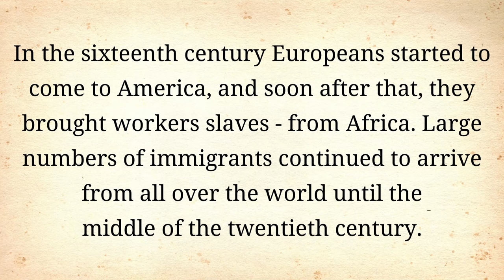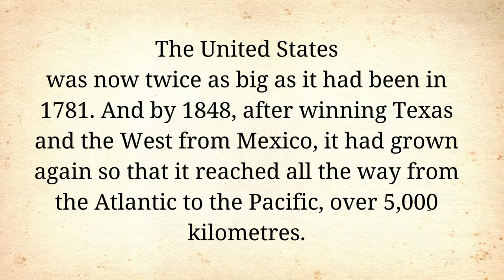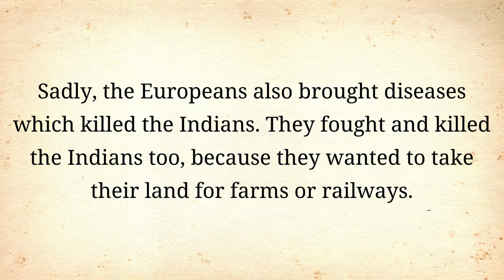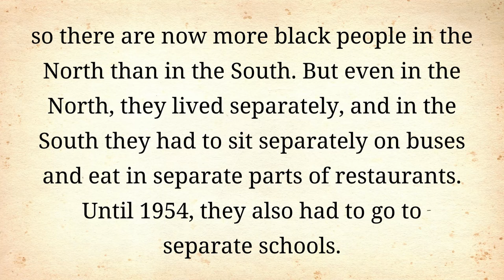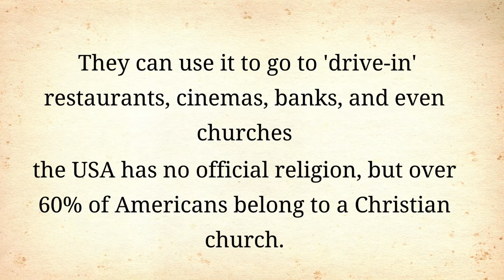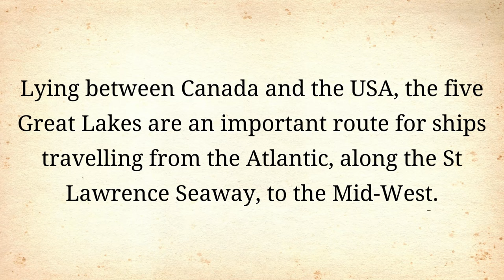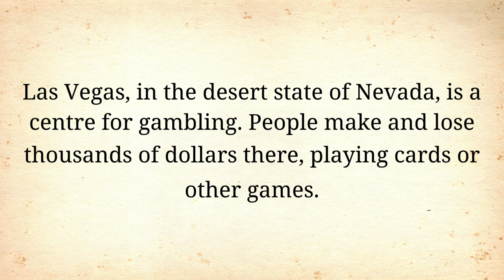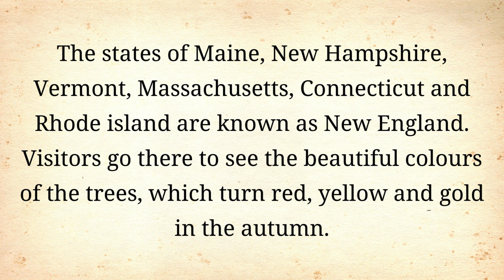Learn English through stories | Improve English | History of the USA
Welcome to our educational journey through the History of the USA! Join us as we explore pivotal moments and key events in American history, presented in simple English to help you Learn English through stories. 📚🗣️ Improve your English language skills while gaining insights into the rich tapestry of the United States' past. 🎥🔍